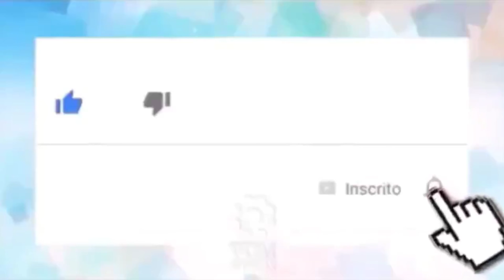O que se sabe sobre os relacionamentos de Xuxa com Pelé e Senna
💻VISITE NOSSAS
LOJAS PARCEIRAS
VIRTUAL LINK

💻MAGAZINE
JORGERAFAELA⤵️

💻LOJAS
AMERICANAS⤵️